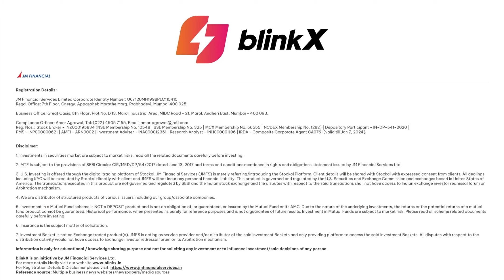Pre-market with blinkX | Sensex & Nifty Market performance | 13 December 2023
Timestamp

0:00 - Introduction
0:12 - Gift Nifty performance
0:16 - US markets performance
0:18 - European markets performance
0:28 - Asian markets performance
0:31 - Top 3 stocks